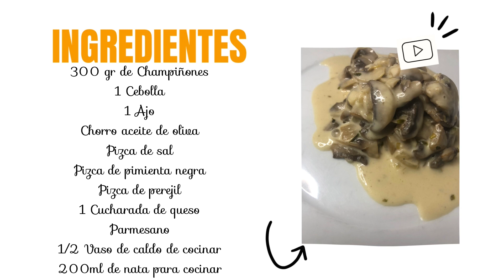Como preparar salsa de champiñones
Hola amiguiños

Aquí esta la receta de la semana, una rica salsa de champiñones ideal para acompañar un entrecot, un solomillo, pasta o quizás así simplemente.

Una receta ideal para triunfar estas fiestas